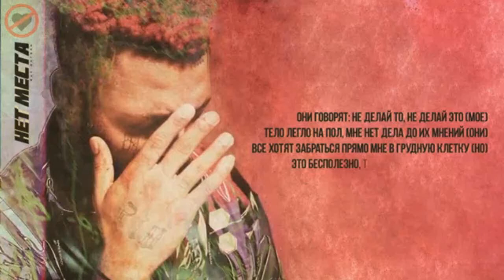ЛУЧШИЕ ХИТЫ 2019, ВСЕ ИЩУТ ЭТИ ПЕСНИ SHAZAM